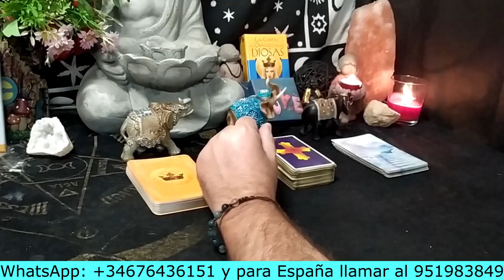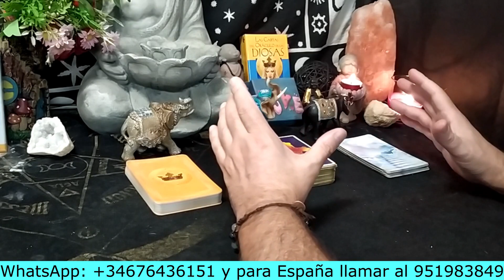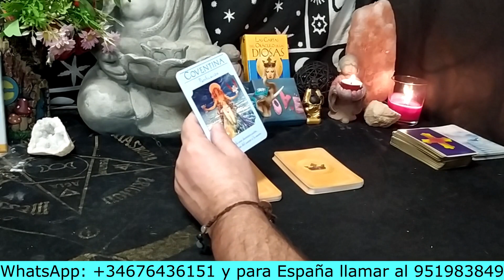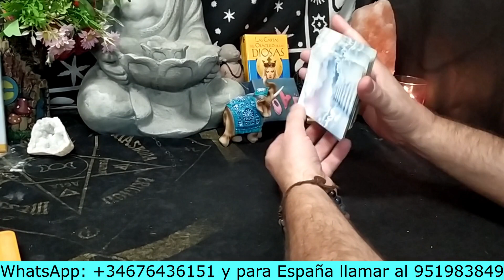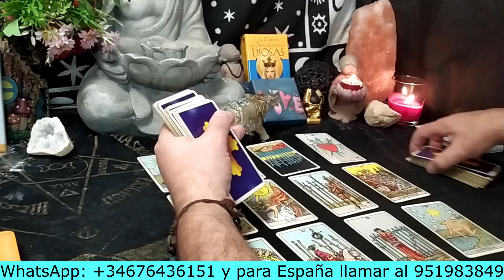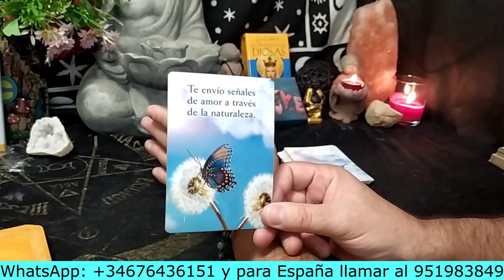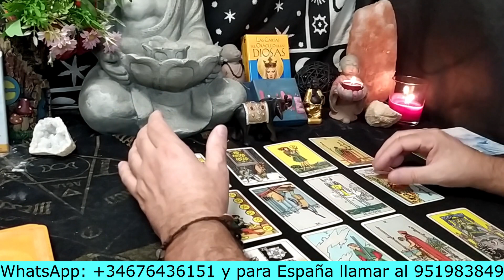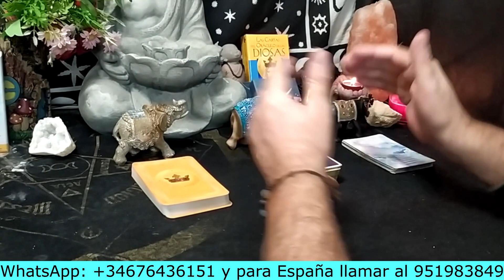👉🔴¿Habrá reconciliación con mi pareja? ¿En cuánto tiempo? FECHAS EXACTAS!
PARA EL INTERACTIVO DE HOY LA PREGUNTA ES: 👉🔴¿Habrá reconciliación con mi pareja? ¿En cuánto tiempo? FECHAS EXACTAS!